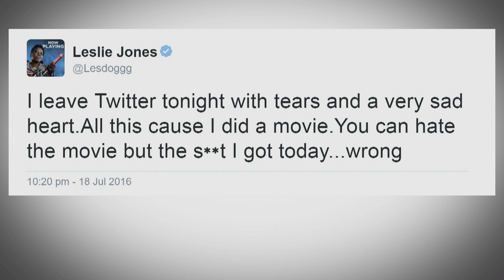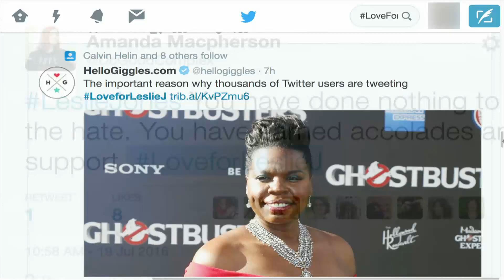Ghostbusters' Leslie Jones under hateful barrage on Twitter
Under a barrage of hateful posts on Twitter, Ghostbusters star Leslie Jones said she was "in a personal hell" and urged the social networking service to do more to eradicate abuse.